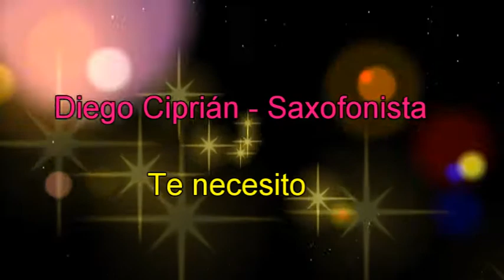Diego Ciprián Saxofonista - Te necesito